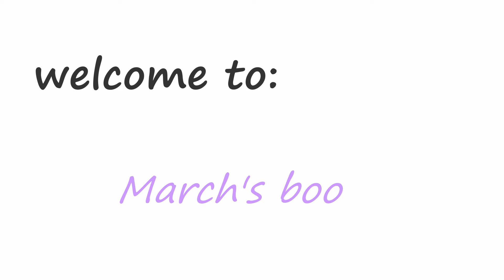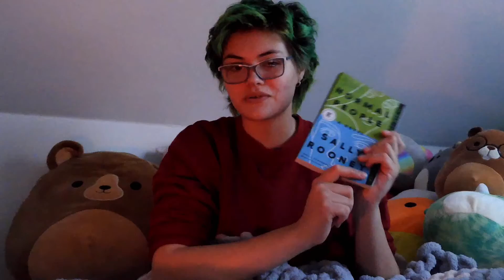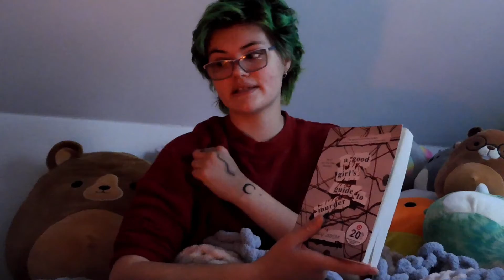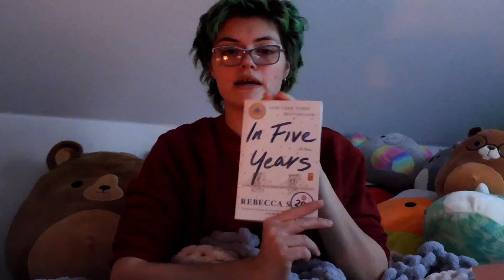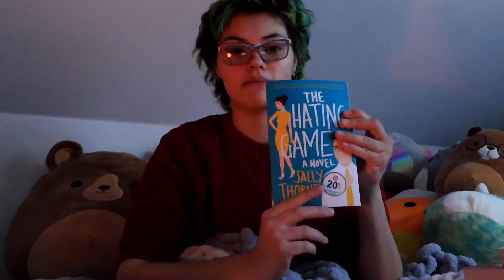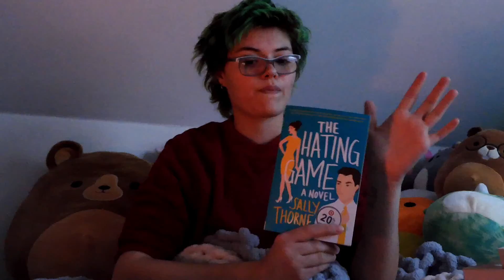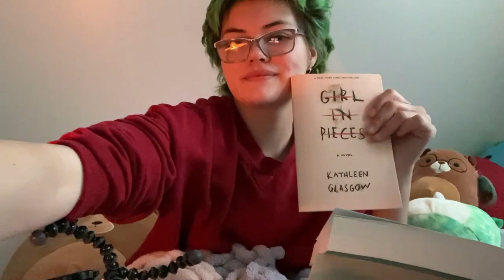My March Book Haul!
Keep up to date on all my content by following below